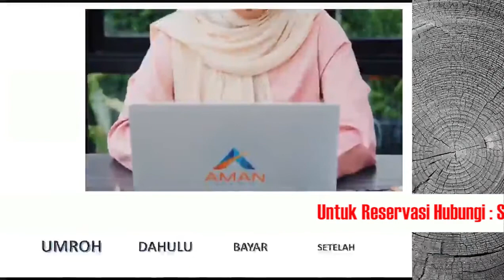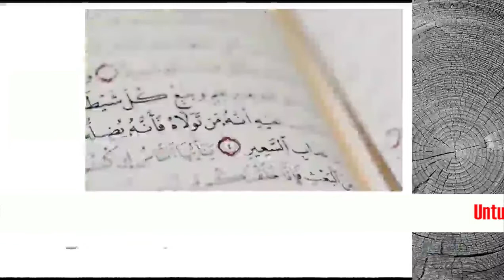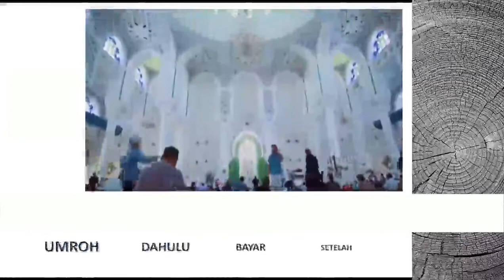Umroh Dahulu Bayar Setelah Pulang